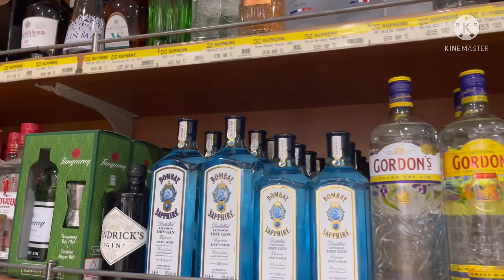Hum gye beach par raaste mein humko kaha rukna padh gya jassvlogsuk @ankushagnihotri89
About video- iss video mein hum gye hain beach par or waha ka rasta or market shops kesi hain maine woh share kiya hai dekhne k liye like share or subscribe jrur krein thnks

Link-

Hashtags - jassvlogsuk hindivlog dailyvloging #harleydavidson